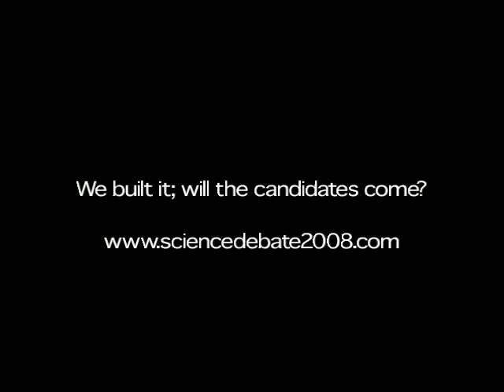John Holdren on Science Debate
Chair, American Association for the Advancement of Science; President and Director, Woods Hole Research Center